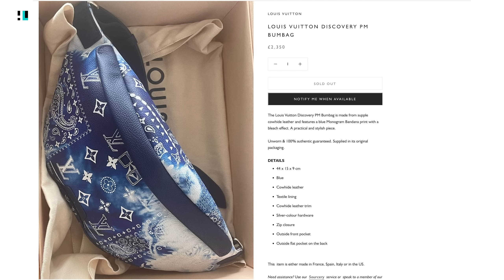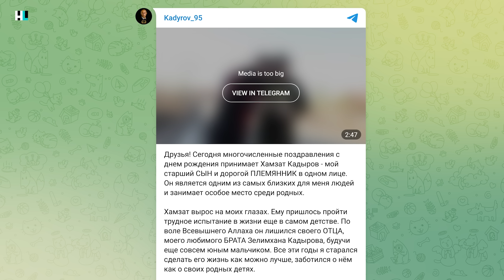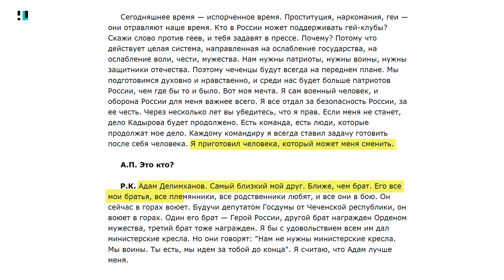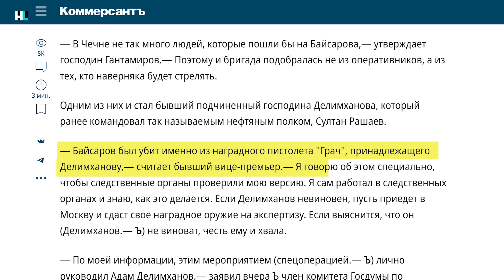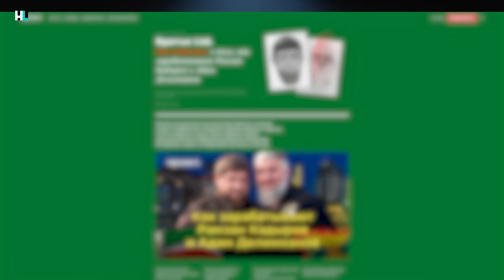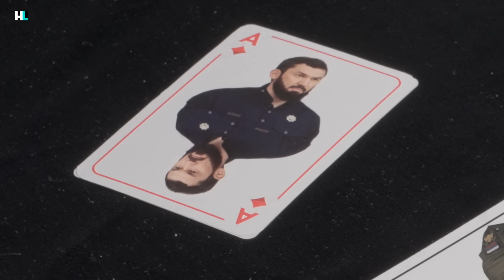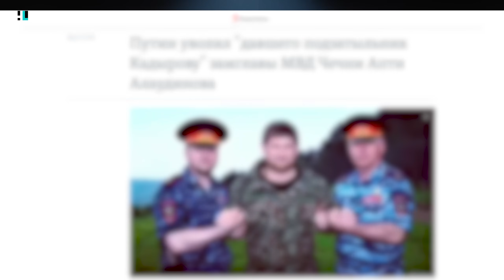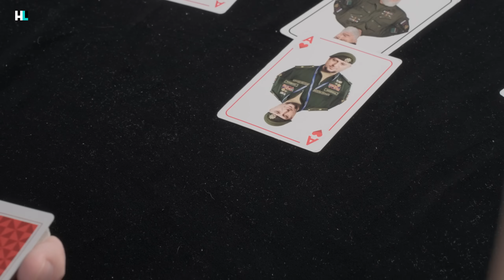Кто наследует трон Кадырова?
Недавно в СМИ появилась информация о том, что Рамзану Кадырову поставили серьезный диагноз — «некроз поджелудочной железы». В нулевых Кадыров получил власть в регионе от покойного отца, но кто теперь сменит самого Рамзана на посту главы Чечни? О возможных преемниках рассказывает Дмитрий Низовцев.

Комментируют:
— Абубакар Янгулбаев, правозащитник
— Тумсо Абдурахманов, чеченский оппозиционер

🔻 Bitcoin
3QzYvaRFY6bakFBW4YBRrzmwzTnfZcaA6E
🔻 Ethereum
0x314aC71aEB2feC4D60Cc50Eb46e64980a27F2680 "
🔻 Monero
42e1hkdsTHUUWSM24jVgLTH4MDJPMbNS1XDt7rK36dTBSKweohz9FSWKAAoqHLN9nSVgocnSnkR2AaLMWtsrmAoQGPdWSE1
🔻 Zcash (Z-адрес)
zs1l8ztrqpk0qyn2hyte3x9m568taz64jyc90ppfskylqgawxw7r3gq453yn6hk9swq2l0dq9yal0a
🔻 USDT
0x9A4B20a7909Af03dd8B4f28A419840F9715E1F73